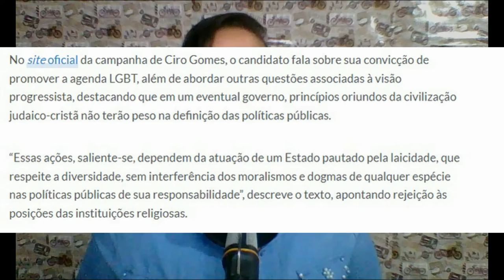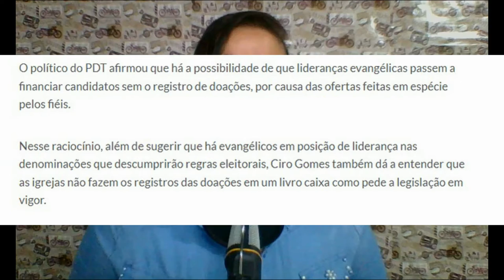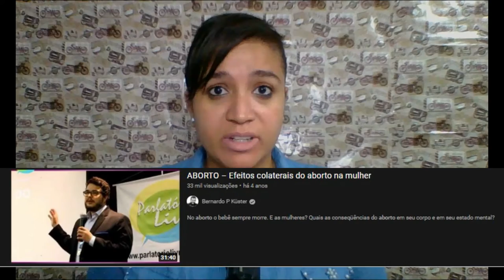DROPS A ESQUERDA QUER COMPRAR OS CRISTÃOS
VIDEO BERNARDO KUSTER SOBRE OS EFEITOS COLATERAIS  DO ABORTO NA MULHER